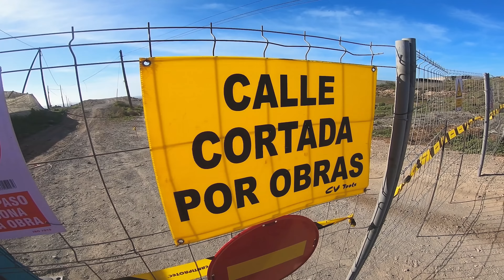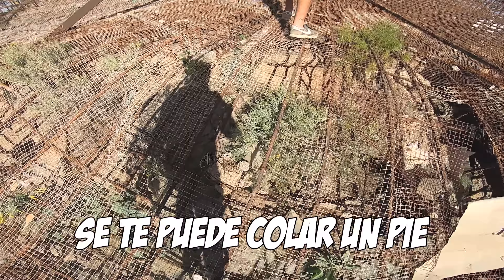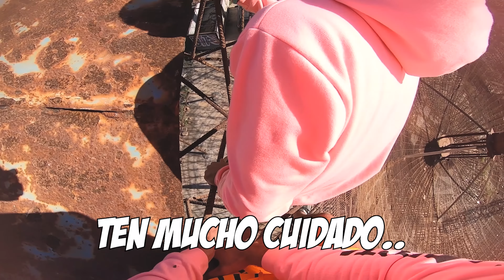Quiero hacer PARKOUR con los ALIENS 👽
▶️ Aventuraza en Tenerife, Islas Canarias

Esta mañana tuvimos la suerte de poder contactar con el más allá a través de la pedazo de antena que vais a poder ver en el video..

Nos lo pasamos como niños chicos subiéndola jejejeje

▶️ Instagrams SKUADLR en este video;

▶️ Si quieres ropa/productos LR como la ropa que llevo en este vídeo puedes hacer tu pedido a través de esta web